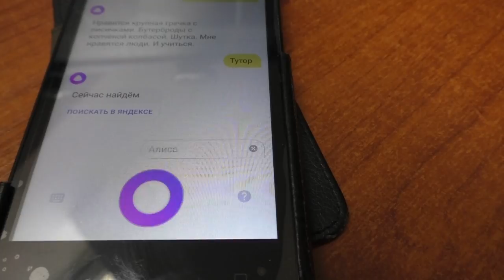Владимир Левченко: Мир справедлив!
Владимир Левченко, известный финансовый аналитик, радиоведущий, автор статей о баксе, нефти, битке и о том что мир справедлив.